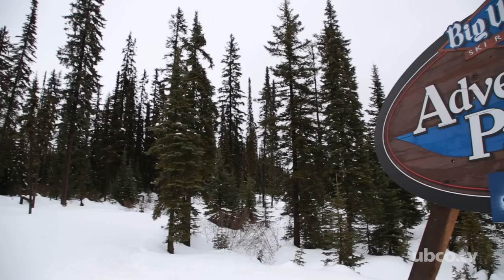Great Northern Concrete Toboggan 2015 Recap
A recap of the 2015 Great Northern Concrete Toboggan Race hosted by the University of British Columbia Okanagan campus (at Big White Ski Resort).  The University of Calgary took first place in King of the Hill and First Overall.